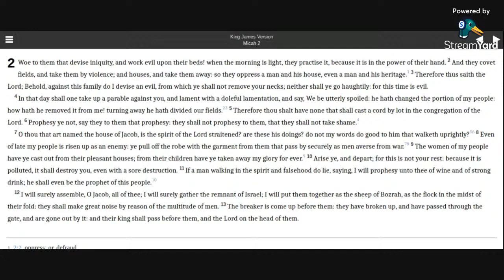Micah 2 KJV (audio with text)